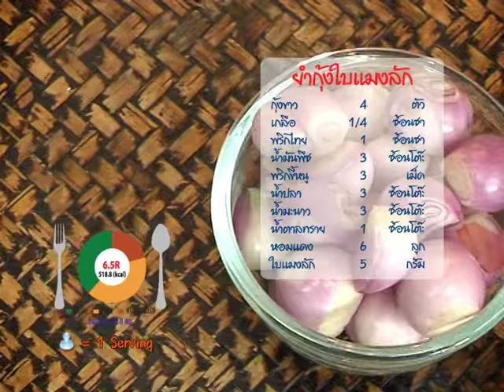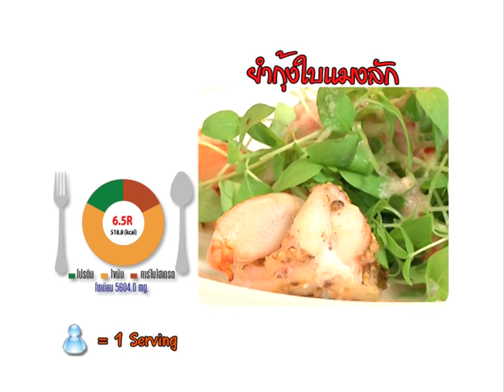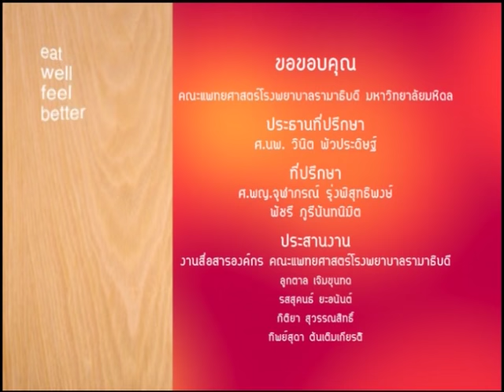Chef Table Ep.26 อาหารสำหรับผู้ป่วยมะเร็งตับ (4/4)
Chef Table สุขภาพดีสร้างได้ วันนี้ Chef จุมพล แจ้งไพร มานำเสนอเมนูอาหารสำหรับผู้ป่วยมะเร็งตับ กับเมนู ห่อหมกปลาช่อน อะโวคาโด้ตุ๋นปูอัด และยำกุ้งใบแมงลัก